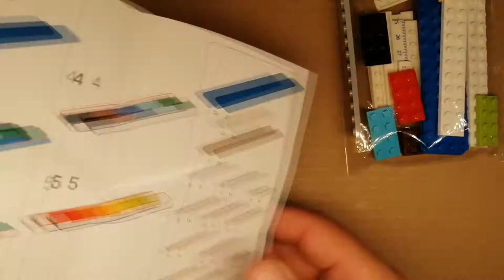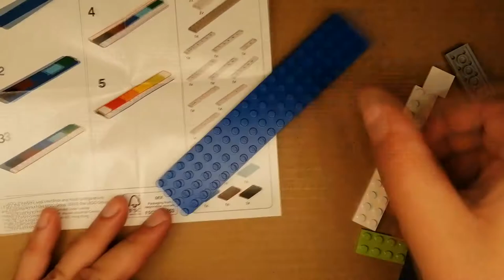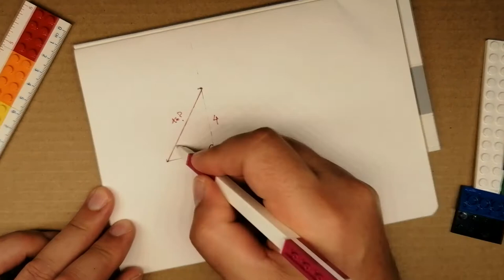LEGO 51498 Buildable Ruler Test (feat. CASIO fx-991EX Classwiz calculator)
Navigation in the video:

00:05 - The packaging
00:28 - The parts
01:04 - Scales
01:52 - Building the 15cm (6") ruler
02:21 - A simple math problem (feat. CASIO fx-991EX & LEGO Gel pens)
04:08 - Attaching LEGO Gel pens (LEGO 51861, check here
04:27 - Shark attack!!!

Thanks for any feedback and watching!